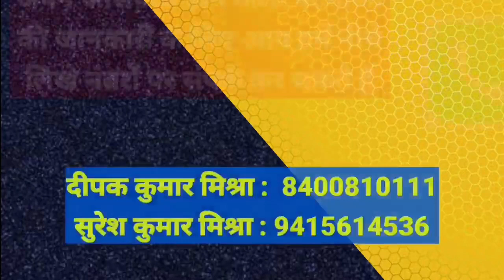bhadohinews कनेहरी भगवानपुर मामले में CMO ऑफिस पर किसने किया पैसों का..... सुनिए ज़रा चश्मा वाले को